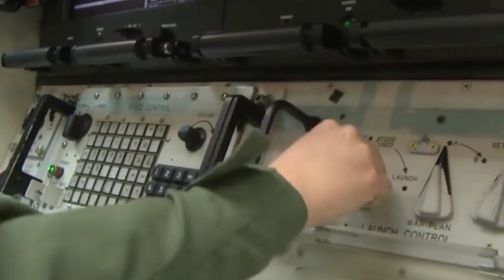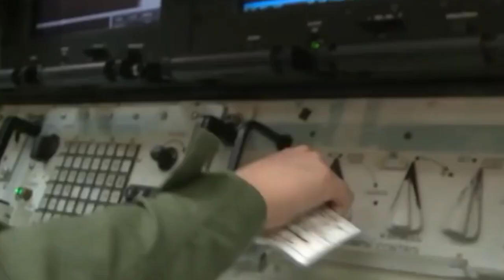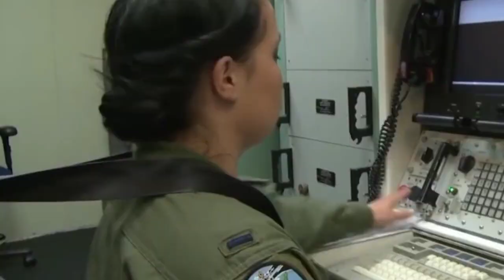United States Introduces New Nuclear Weapon, Sentinel Ballistic Missile with 300 Kiloton TNT Warhead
The United States introduced one of its newest nuclear weapons, the LGM-35A Sentinel. The Sentinel intercontinental ballistic missile (ICBM) is capable of carrying a nuclear warhead equivalent to 300 kilotons of TNT.